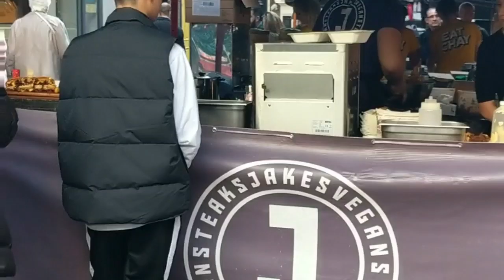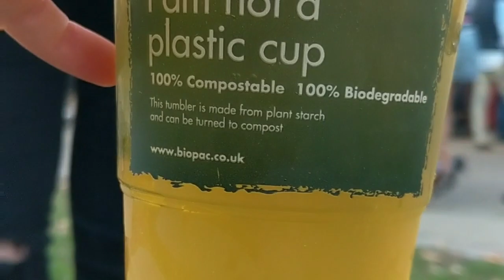London Tourist Day ft. SOHO VEGAN FOOD MARKET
Hello Everyone,

Come with me on tourist day in London with some friends! We head  to Leicester Square, M&M World, SOHO VEGAN FOOD MARKET and the Southbank Centre.

Music Credits to Ben Sound.